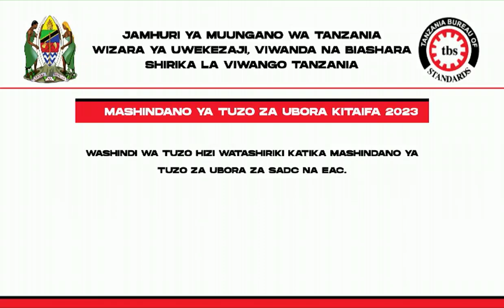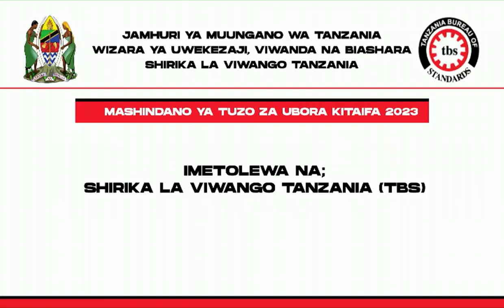STARTVHABARI:WANAWAKE WA CHUMVE-SIMIYU WASUSIWA NA WANAUME KWA KUACHIWA WACHIMBE KABURI WENYEWE.